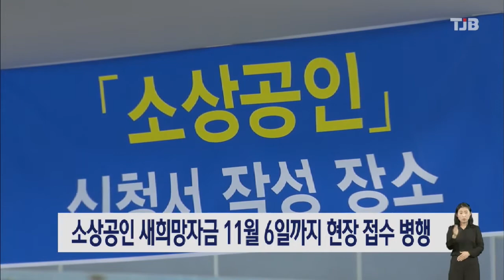[20.10.26] 소상공인 새희망자금 11월 6일까지 현장 접수 병행｜ TJB 대전·충남·세종뉴스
어제(26)부터 다음 달 6일까지
온라인은 물론 현장방문을 통해서도
코로나 이후 매출이 감소한 소상공인은
업종에 따라 100∼200만원의
새희망자금을 신청할 수 있습니다.

중소벤처기업부에 따르면,
주민센터 등 전국 2천839 현장 접수처에서 새희망자금 방문 신청이 가능하고,
오는 26일까지는 출생연도 끝자리를 기준으로
5부제를 실시합니다.

중기는 새희망자금 신속지급 대상자 가운데
아직 신청하지 않은 26만명에게
다음 달 6일까지 직접 전화를 걸어 다시 안내하고 있으며,
지난 달 24일부터 이달 23일까지
소상공인 212만명에게 2조2천209억원을 지급했습니다.